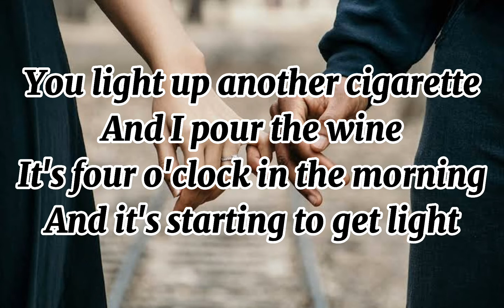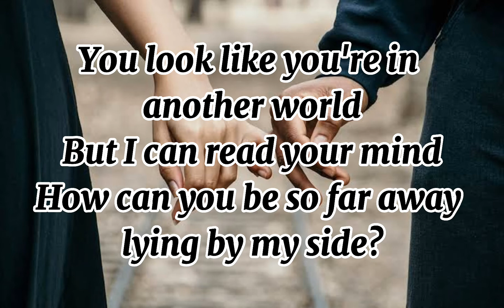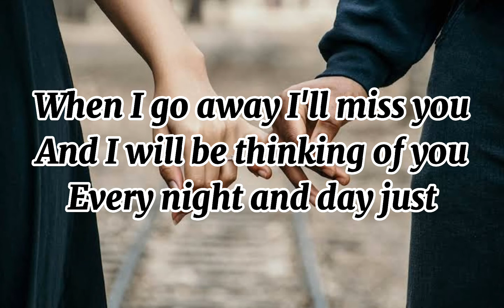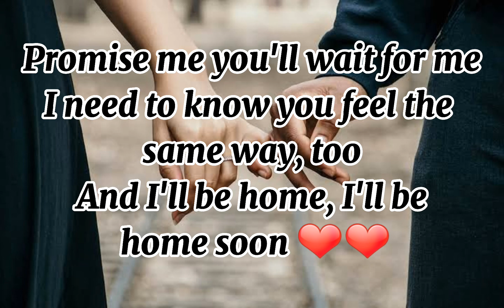Beverley Craven ❤❤ Promise Me